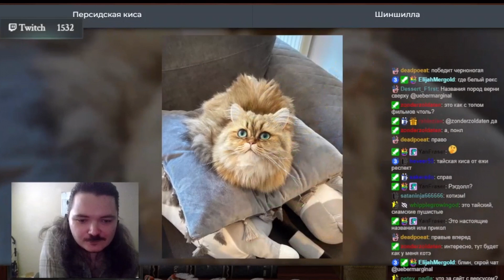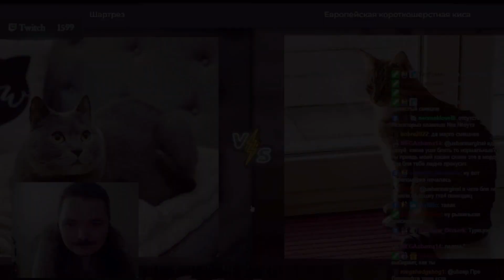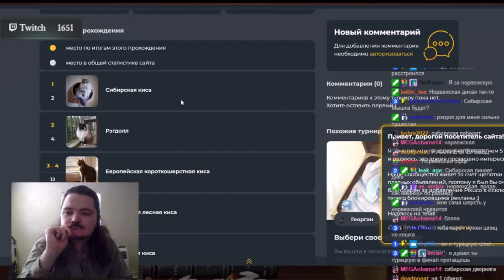Маргинал проходит тест Котёночки